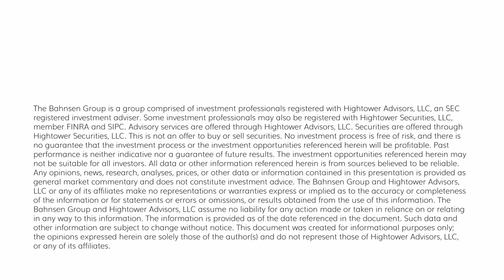The DC Today - Monday, February 26, 2024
Futures opened last night completely flat and early this morning pointed to a down -30 point open pre-market.